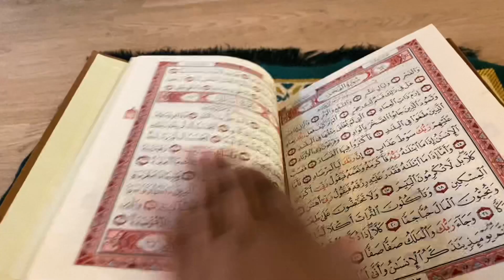Normal Sunday routine With Hair mask . Fiirso oo Ka faideyso BY KY HOME DECOR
Subaag u fcn timahaa . Iyo carurta timahoda mask u fcn daawo vedio